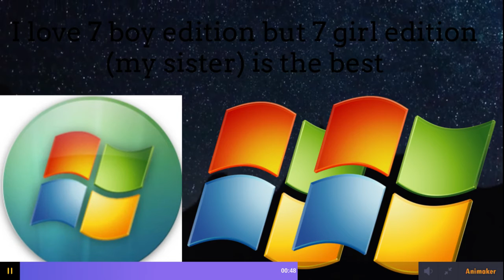Windows Blackcomb in a nutshell